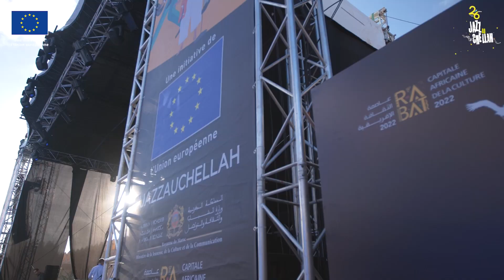مرهجان الجاز_بشالة يعود في نسخته 26 !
📣  🎶 ｜ أزيد من 50 فنان أوروبي 🇪🇺 و مغربي 🇲🇦 غايكونوا حاضرين على منصة شالة من 10 إلى 12 ماي، باش يقدموا لكم أجمل و أفضل العروض الموسيقية  الحصرية 🎷🪕🥁🎺🎹. كونوا في الموعد ❗
🎥 اكتشفوا في الفيديو برنامج هذه الدورة